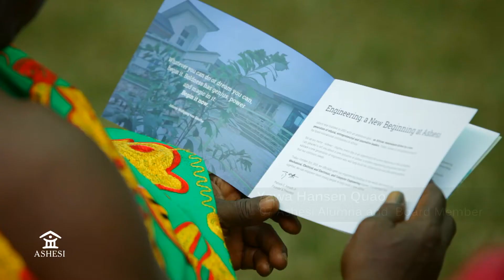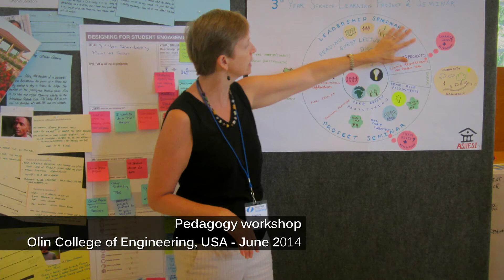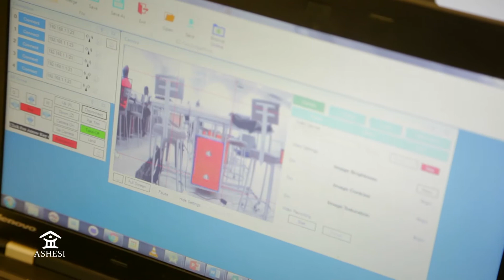An Engineering Programme Built on Love and Compassion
A look at the work done to develop Ashesi's new Engineering programme, and how a Fetzer Institute grant allowed faculty to deign values of love and compassion into our curriculum